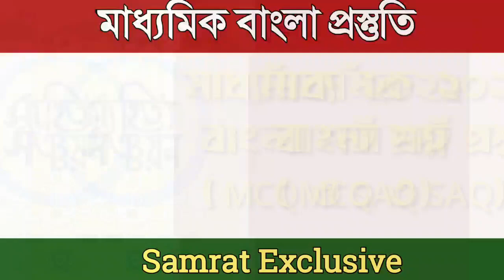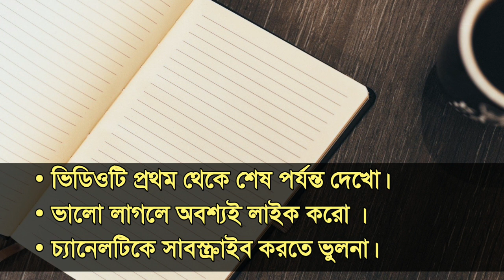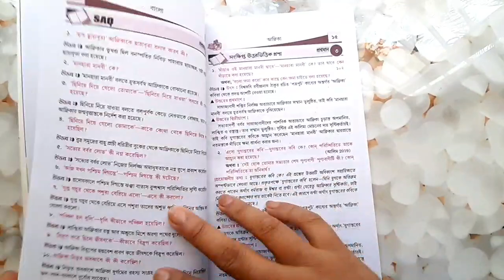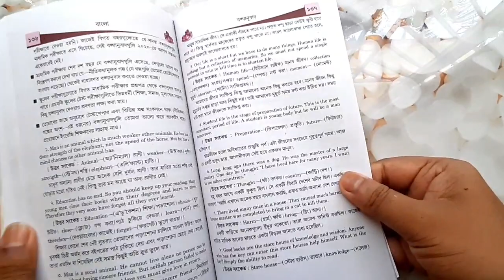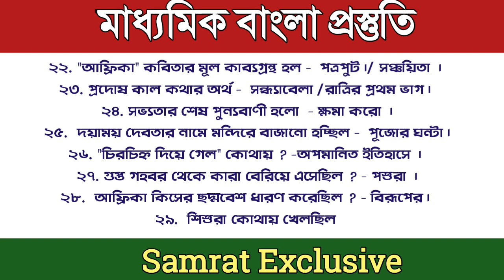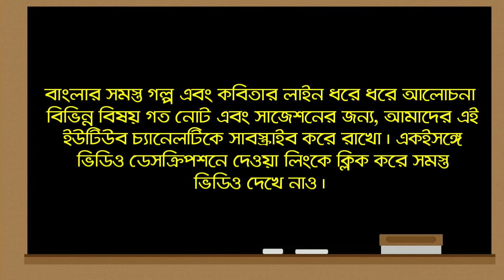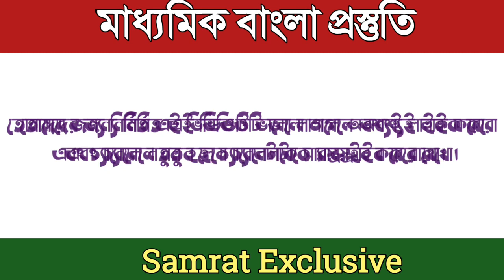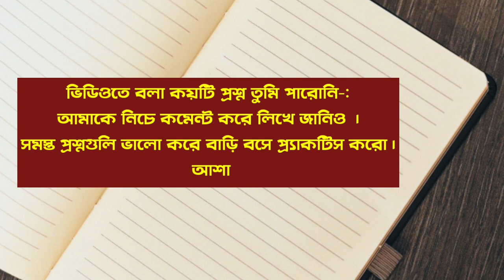Madhyamik Bengali MCQ suggestion 2021 // Class 10 Bangla Suggestion MCQ SAQ // WBBSE //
দশম শ্রেণী তথা মাধ্যমিক পরীক্ষার্থীদের জন্য বাংলা বিষয়ের গুরুত্বপূর্ণ পঞ্চাশটি সংক্ষিপ্ত প্রশ্ন এবং তার সঠিক উত্তর আজকের ভিডিওতে প্রদান করা হয়েছে ।

মাধ্যমিক পরীক্ষার্থীদের জন্য ভূগোলের একটি গুরুত্বপূর্ণ প্রশ্ন এবং তার সম্পূর্ণ উত্তর নিয়ে আজকের ভিডিওতে আলোচনা করা হয়েছে।

ধন্যবাদ ।